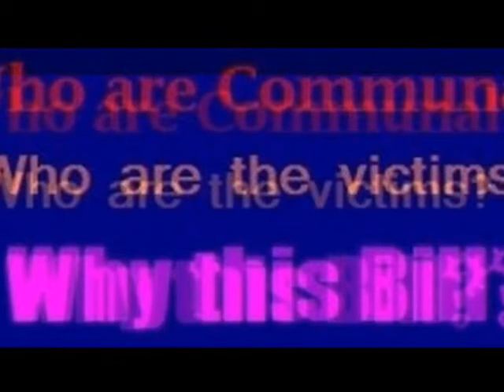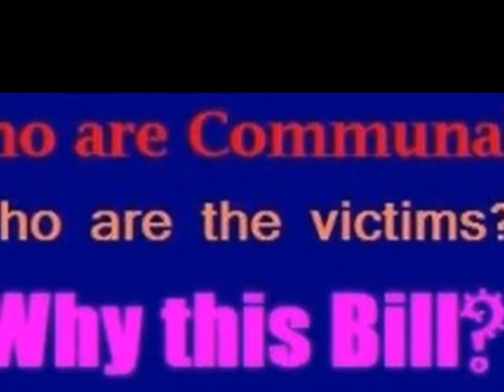MVR Sastry on Communal violence bill 2011 in a Social Cause Program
Sri MVR Sastry Speech at Seminar organized jointly  by ngos SOCIAL CAUSE and PRAGNA BHARATI at Hyderabad on 14th November 2011

Telugu Speech